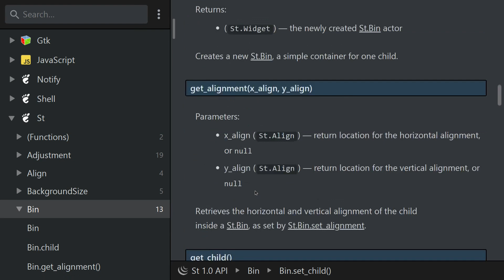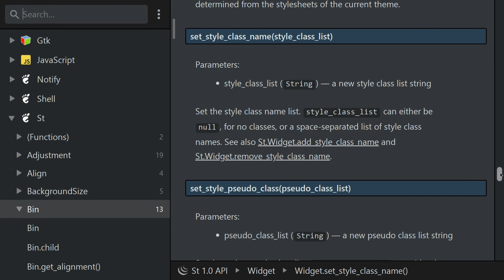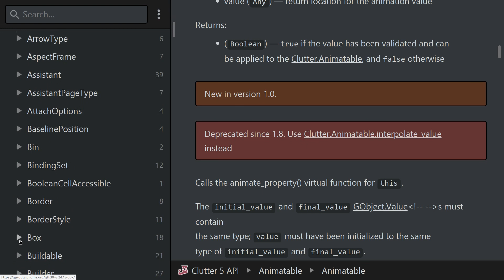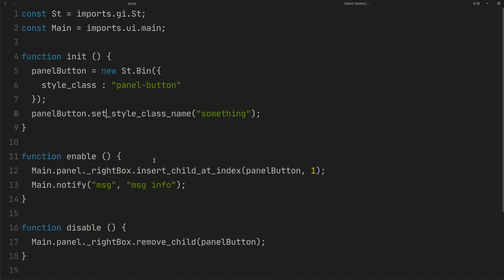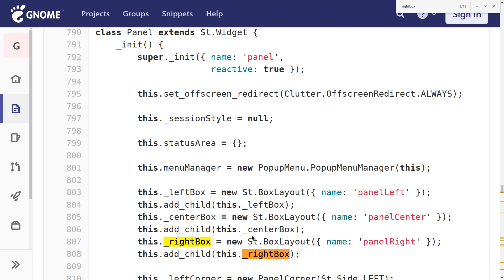How to Create a GNOME Extension (Part 8) - GNOME JavaScript Documentation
In this video you will learn about GNOME JavaScript Documentation and GNOME ui source code.